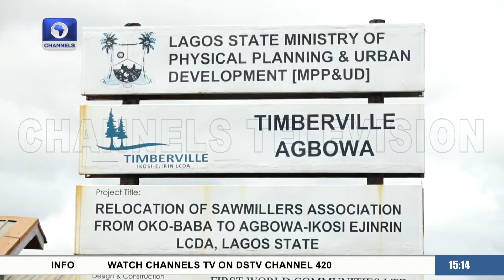Oko-Baba Sawmillers Relocation: Group Commends Gov. Sanwo-Olu For New Site In Ikorodu